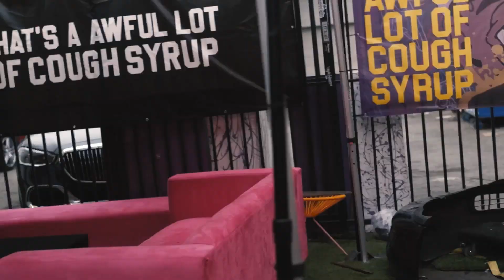LIL PUMP DESTROYS PORSCHE AT AWFUL LOT OF COUGH SYRUP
LIL PUMP HITS DESTO DUBBS "AWFUL LOT OF COUGH SYRUP"  MELROSE LOCATION TO DESTROYS PORSCHE  FOR HIS NEW SINGLE "MOSHPIT" OUT NOW!